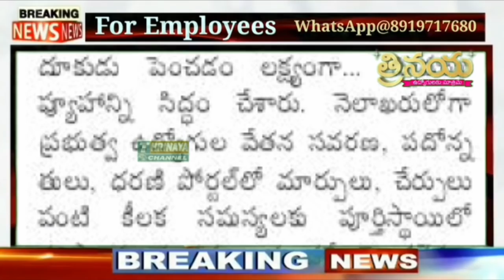ప్రభుత్వ ఉద్యోగులకు పీఆర్సీ.సీఎం కేసీఆర్ ద్విముఖ వ్యూహం! Telangana Govt Employees PRC Announcement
👇Group 7...

👇Group 4

👇Group 5...

👇Group 6...

👇Group 7...

11TH PRC
11th prc fitment and basic pay details
11th prc telangana latest news
11th prc andhra pradesh
11th prc telangana
Telangana Government PRC Report 2020 || Employees Union Leaders to CS Sensational Comments On PRC
Telangana Government PRC Report 2020 || Employees Union Leaders Secret meeting with PRC Chairman
Telangana Government PRC Report 2020
Telangana Government PRC Report 2020 || CM KCR Fitment Announcement In Union Meeting Telangana Government Taken Sensational Decision On PRC 2020 ||Fitment Announcement In Union Meeting Telangana Government Taken Sensational Decision On PRC 2020 | Fitment Announcement In Union Meeting
tsprc2020 prcreport2020 Telanganaprcreport2020